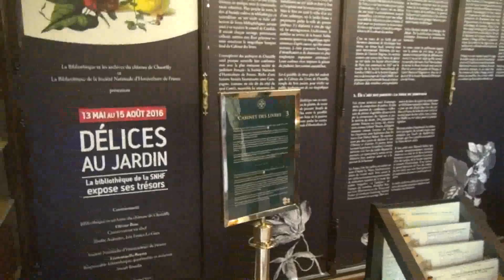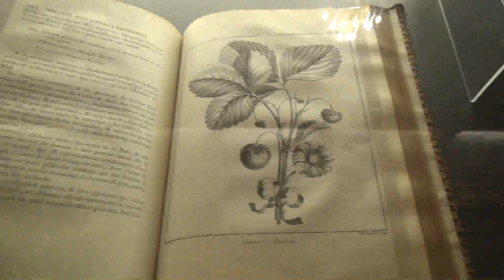Château de Chantilly 샹티이 성